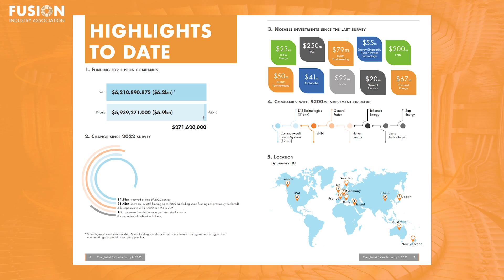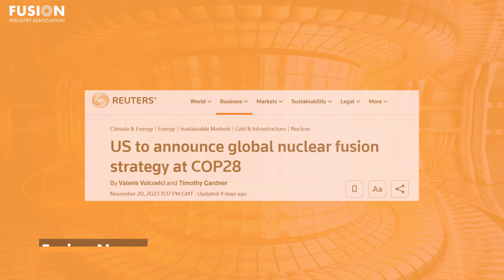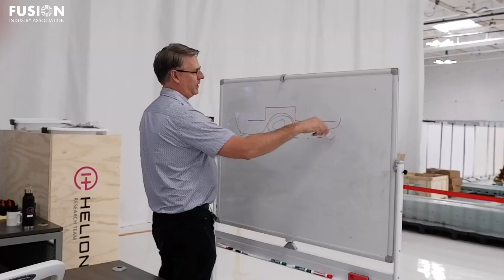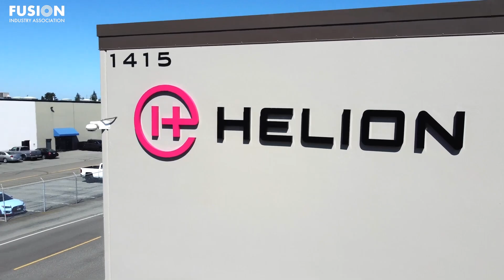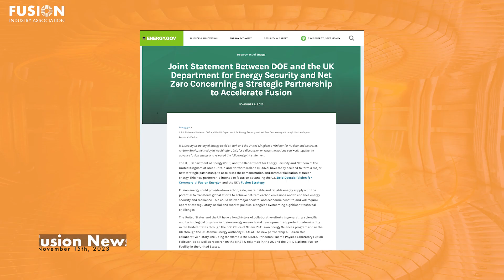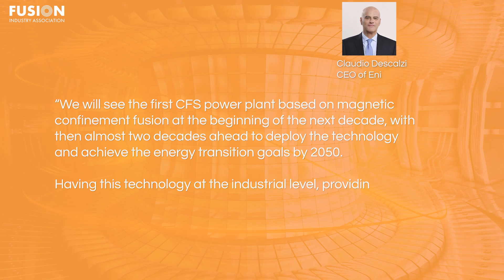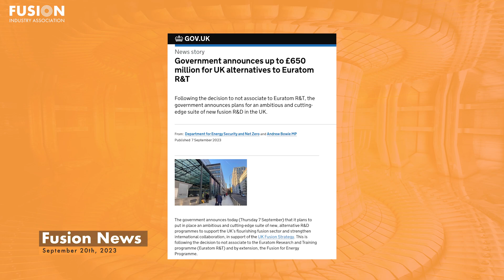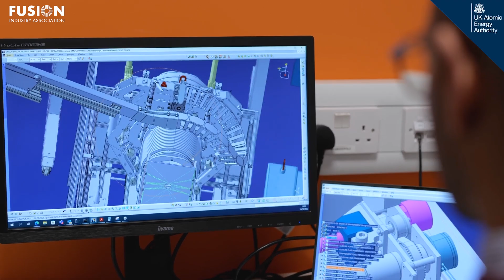Fusion News Holiday Edition, December 20, 2023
In this special edition of Fusion News,  Fusion Industry Association CEO Andrew Holland summarizes fusion in 2023 and introduces some of the major fusion developments from this year. Links to news stories are shared below.

1. Fusion Industry Investment Passes $6bn

2. US to announce global nuclear fusion strategy at COP28

3. NRC Decision Separates Fusion Energy Regulation from Nuclear Fission

4. A Futuristic Plan to Make Steel With Nuclear Fusion

5. Joint Statement Between DOE and the UK Department for Energy Security and Net Zero Concerning a Strategic Partnership to Accelerate Fusion

6. Italy's Eni and CFS speed up plans for fusion energy

7. US scientists repeat fusion power breakthrough

8. Government announces up to £650 million for UK alternatives to Euratom R&T